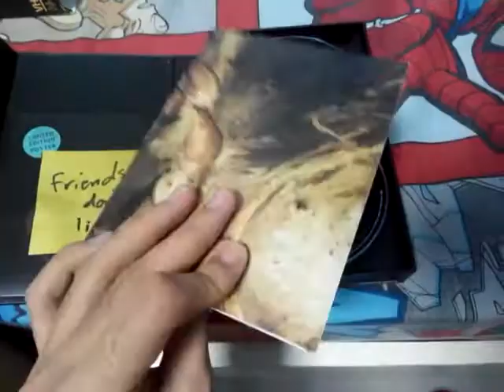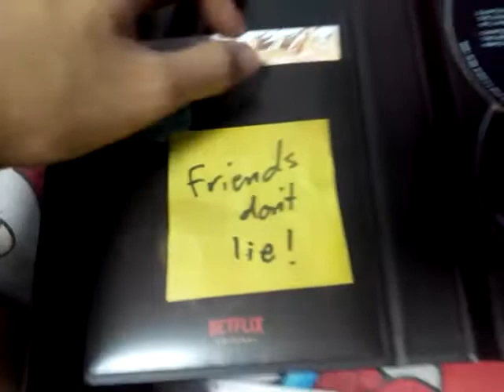A Blu-ray I Forgot to Show in My Blu-ray Collection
I didn't realize this until one user pointed it out, but I forgot to show my blu-ray in My Blu-ray Collection, so here it is.